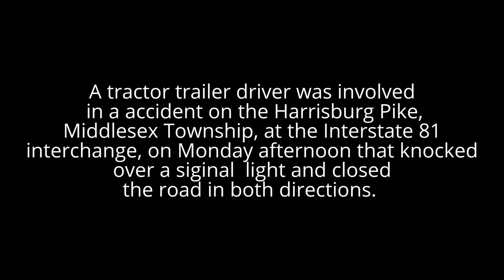Harrisburg Pike tractor trailer crash, November 23, 2015.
A tractor trailer driver was involved in a accident on the Harrisburg Pike, Middlesex Township, at the Interstate 81 interchange, on Monday afternoon that knocked over a siginal  light and closed the road in both directions.  Life Lion was called to the scene and numerous emergency crews responded to the crash.